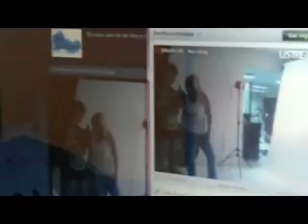DruPhotoDesigns INC: Photoshoot with Claudia A